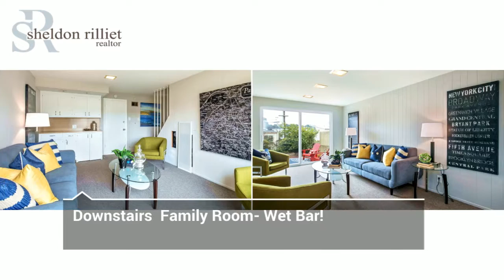89 Wilshire Ave Daly City $1,049,000 HD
This Classic Doelger Split Level is located in the desirable & iconic Olympic #1 of Daly City's famed Westlake District.  A detached residence has been recently thoroughly remolded & impeccably maintained for years. This beautiful Tri-level home looks to be in new condition - enter into an expansive foyer with high ceilings & attractive chandelier. On the main floor, enjoy a bright formal living room, a generously sized formal dining room & a remodeled kitchen with brand new stainless steel appliances, gorgeous quartz counter tops, and eat in breakfast area. Remodeled Subway tiled bath with stall shower and tub. The Benefit of a downstairs family room & 1/2 bath are amazing additional spaces.  The home provides a large two car side by side garage: The patio & large yard can be accessed by the family room & lend very well to entertaining. Freshly Painted Interior & Exterior! This home is a must see!